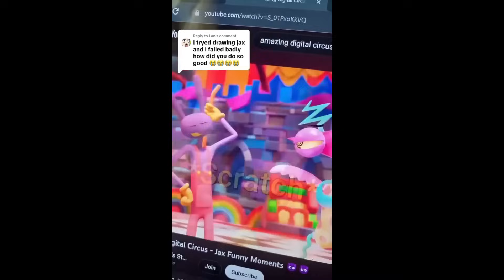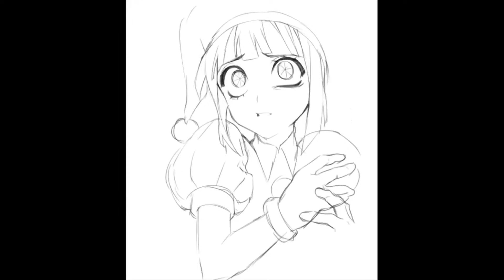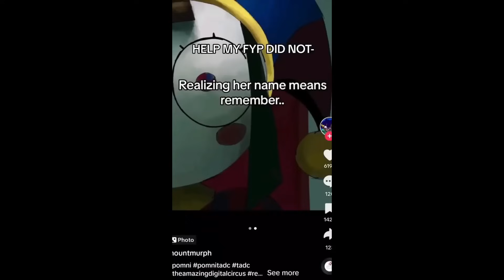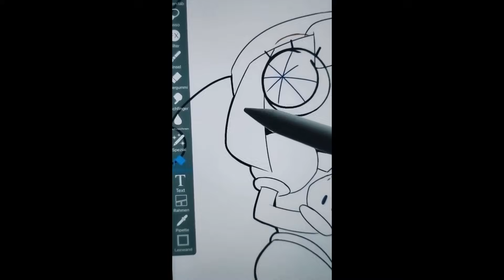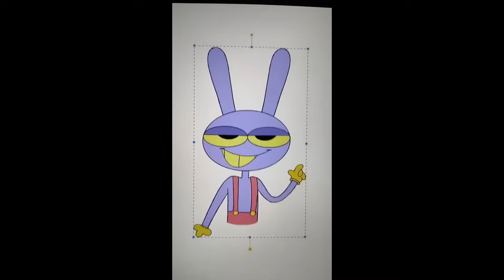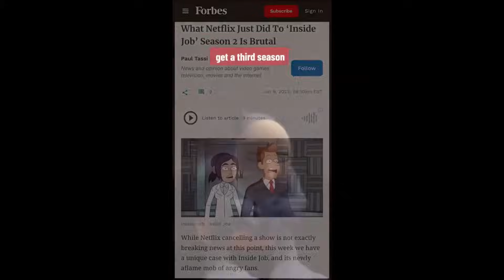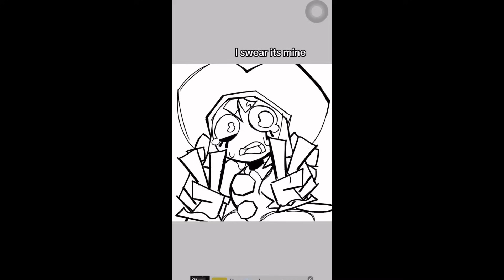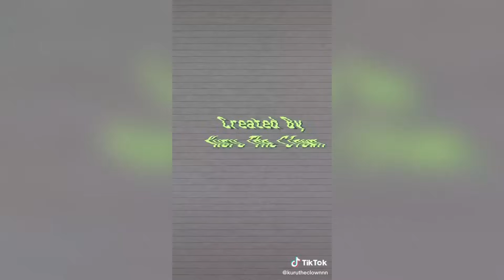Cosplay Compilation (TADC) #87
Hello guys!

All rights to the original content do not belong to me, I just use clippings from TikTok.

i really exited to watch a full series!!

jax x pomni, pomni x jax, jax x listener, tadc react to, pomni x ragatha